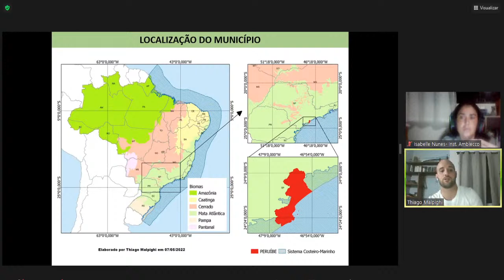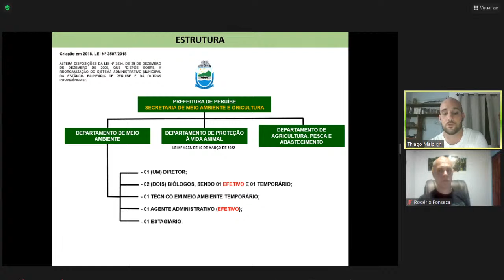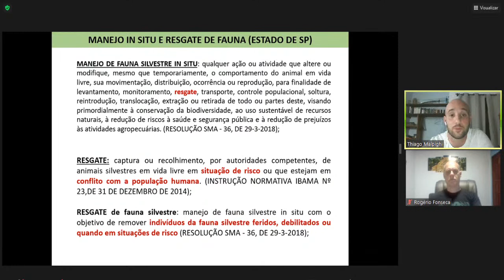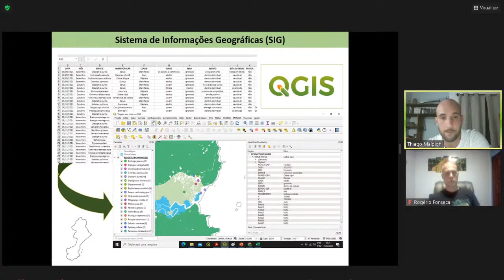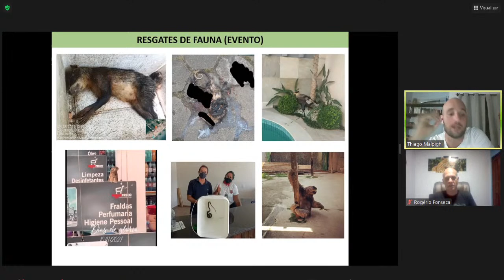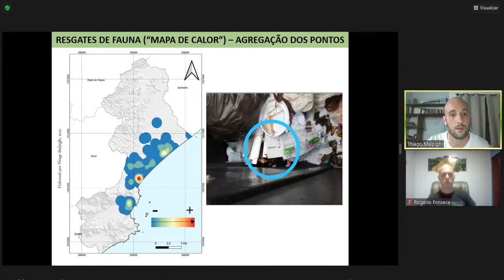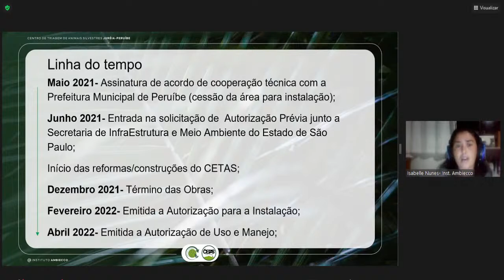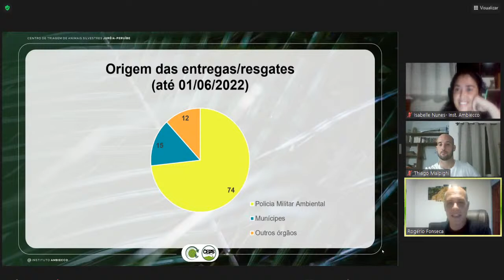Palestra On-line - Estudo de caso: MANEJO DA FAUNA SILVESTRE EM SITUAÇÃO DE RISCO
SOLICITE SEU CERTIFICADO ASSINANDO A LISTA DE PRESENÇA, ATRAVÉS DO
AVISO: Os certificados NÃO SERÃO ENVIADOS POR E-MAIL, serão emitidos automaticamente ao através da plataforma Sympla, acessando seu painel através do e-mail cadastrado.
ATENÇÃO: O FORMULÁRIO DA LISTA DE PRESENÇA DOS CERTIFICADOS SÓ ACEITARÁ RESPOSTAS APÓS O EVENTO E ESTARÁ ATIVO APENAS POR  1 HORA
IMPORTANTE: ESTAR CADASTRADO NO SYMPLA NÃO GARANTE O CERTIFICADO. É PRECISO ASSISTIR O EVENTO E ENVIAR A LISTA DE PRESENÇA PREENCHIDA.
Evento Gratuito
Certificados da participação: 2 horas

PALESTRANTES:
Biólogo Thiago França Malpighi Santos - (CRBio 079248/01-D)
Bióloga Isabelle Corrales Nunes - (CRBio 127517/01-D)

MEDIADOR:
M.Sc. Rogério Fonseca - Conselheiro do CRBio-06 - (CRBio - 052138/06-D)
Não se esqueçam de se inscrever aqui em nosso canal e ativar as notificações para que seja avisado dos próximos eventos.
PERGUNTAS: As perguntas aos palestrantes podem ser feitas durante o evento pelo chat. Todas as perguntas serão anotadas e entregues aos palestrantes que responderão ao final do evento, logo após a apresentação.
Esta palestra ficará disponível em nosso canal. Assista esta e outras palestras sobre diversos assuntos e áreas da Biologia.
CURRÍCULOS DOS PARTICIPANTES:
THIAGO FRANÇA MALPIGHI SANTOS
Biólogo na Secretaria de Meio Ambiente da Estância Balneária do Município de Peruíbe, onde desenvolve atividades técnicas associadas às demandas da gestão ambiental municipal, com ênfase no manejo in situ de fauna silvestre / resgate de fauna, fiscalização e monitoramento ambiental, arborização urbana, bem como técnicas de geoprocessamento e sensoriamento remoto aplicadas à análise ambiental. É membro da equipe técnica da Sala Ambiental de Operações no âmbito do Projeto Desenvolvimento Sustentável do Litoral Paulista - PDSLP. Anotação de Responsabilidade Técnica de Cargo/Função nº 2017/06403. Acesso a fonte referencial de informação para a Pesquisa Apoiada pela FAPESP

ISABELLE CORRALES NUNES
Formada pela Universidade Santa Cecília no ano de 2004, atuou entre os anos de 2009 a 2021 com manejo da fauna cativa e com Educação Ambiental no Aquário de Peruíbe. Uma das fundadoras do Instituto Ambiecco (jan. 2020) atualmente coordena as atividades de manejo do Cetas/ Juréia-Peruíbe. É conselheira no Conselho de Defesa do Meio Ambiente no município de Itanhaém onde também ocupa cadeira na Câmara técnica de Educação Ambiental e do conselho consultivo da Estação Ecológica Juréia-Itatins.

M.Sc. ROGÉRIO FONSECA
Graduado em Biologia, Mestre em Ciências Florestais e Ambientais área de concentração em Conservação da Natureza Linha de pesquisa em Gestão Ambiental e Áreas Protegidas, Doutor em Ecologia Conservação e Manejo de Vida Silvestre. Leciona no Departamento de Ciências Florestais da Faculdade de Ciências Agrárias, coordena o Laboratório de Interações Fauna e Floresta da Universidade Federal do Amazonas.